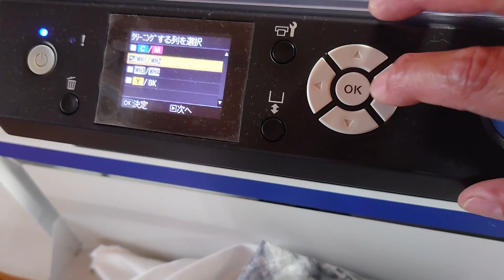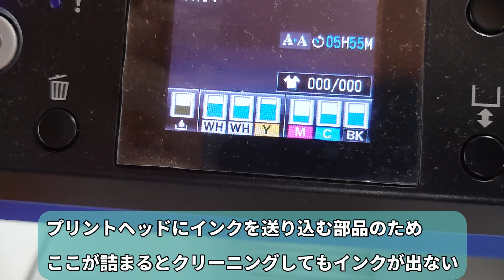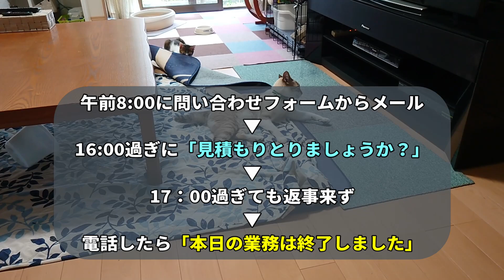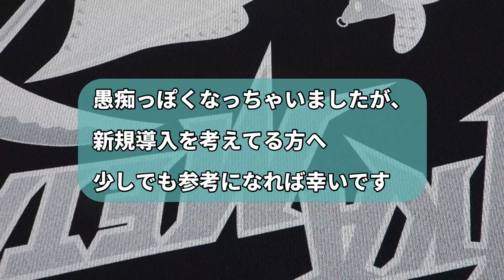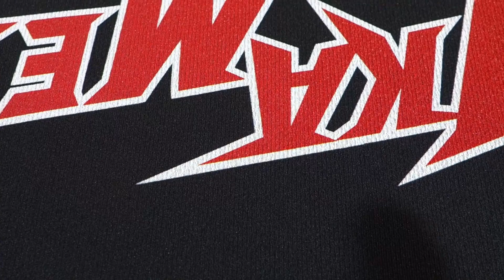修理などの金額の話と手続きに対する愚痴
愚痴っぽい口調になってますが、少しでもガーメントプリンターを導入しようと思っている方の参考になればと思います。